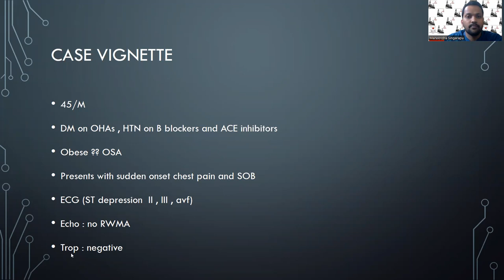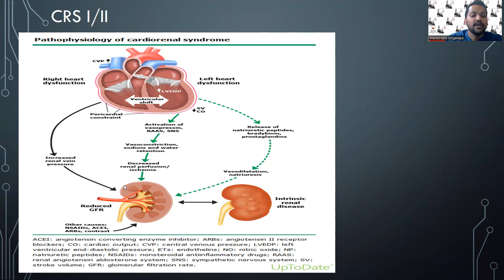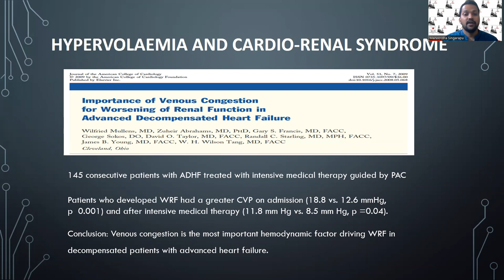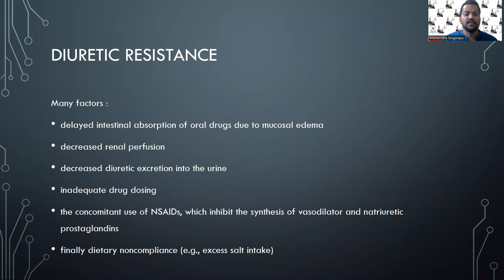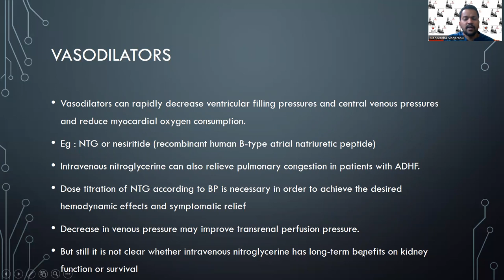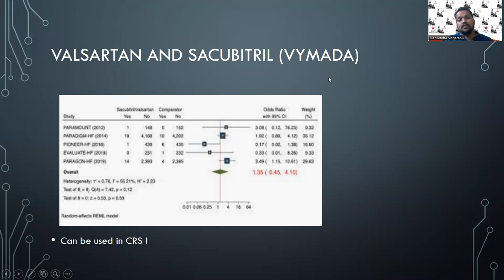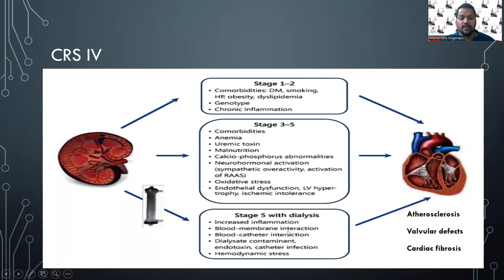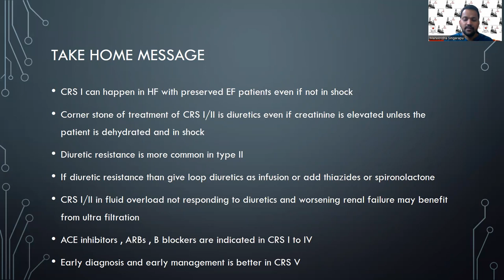CARDIO RENAL SYNDROME - DR MANEENDRA SINGARAPU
BEST OF C- MAP,
Department of Critical care, Virinchi hospitals & ISCCM Hyderabad chapter.

EC, Hyderabad ISCCM.